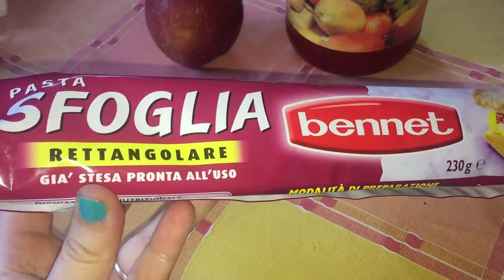SACCOTTINI ALLE MELE CON LA SFOGLIA 😋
21 botton : fragolina / fragolina865